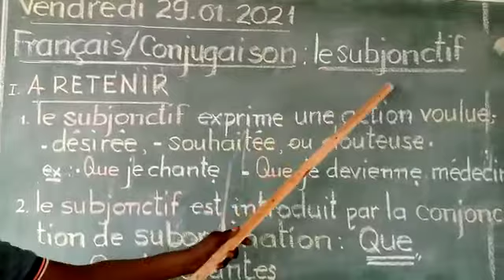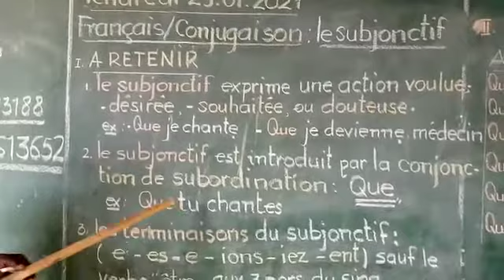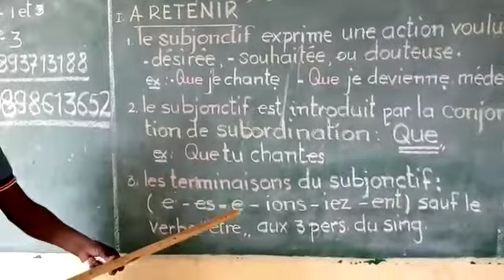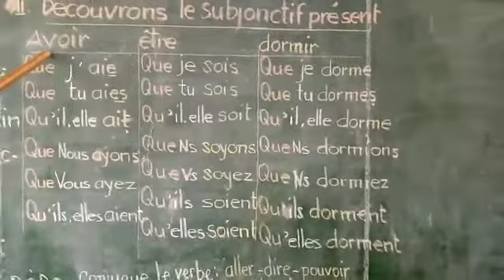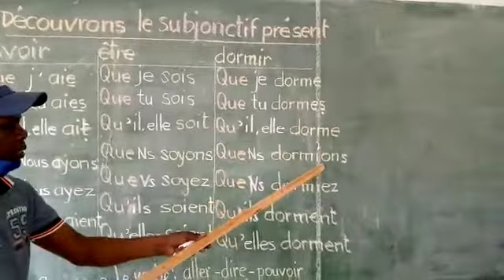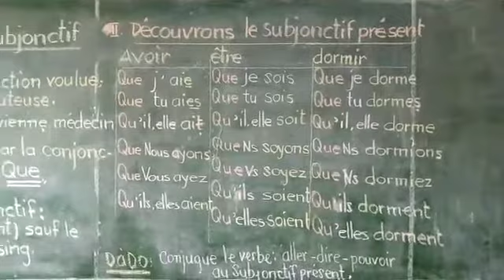5-Français-Conjugaison: Le subjonctif [5ème]primaire Jean-Pierre Vumuna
VID 20210211 | 5-Français-Conjugaison: Le subjonctif [5ème]primaire Jean-Pierre Vumuna